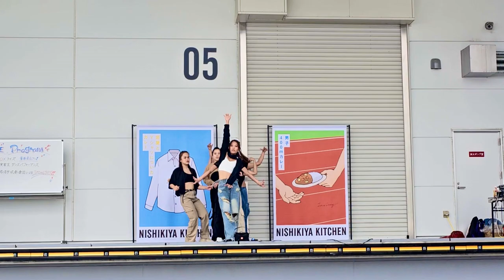Babymonters presentation in Japan😂(Thanksgiving Party ng Company namin )